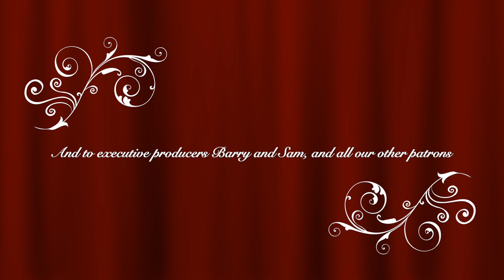Making mulled wine from anything! | Malia Miglino - Macabre Mondays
Welcome to door number eight of Macabre London's Abhorrent Advent Calendar. Today, we veer away from our usual format to bring you a chat with friend of the show Malia Miglino from Macabre Mondays. Malia and I discuss all things Christmas and she suggests a mulled wine recipe to make from my accumulation of random booze the lives in the Macabre London drinks globe!

Malia is running a Christmas event her instagram - 13 Days Of Creepmas where you can win prizes from a small business, every day until the 13th of December!

I hope you enjoy and if you did, please thumbs up the video and tell your friends!

Malia can be found at...

Thank you to our executive producer patrons - Barry & Sam

And to all of our other patrons

Karen
Toby
Ry Fr
Sabrina
Melanie
Katri
Olivia
Andrew
Alexis
Ren
Jennifer

After two years of running the podcast, I've finally got round to getting some t-shirts made.

You can now watch our episodes! There are hosted versions of each podcast available on YouTube by me, your (g)host Nikki Druce! Featuring photos and pictures to really set the scene and to bring the episodes to life. or death in some cases.
Just search Macabre London podcast on the YouTube website and you’ll find the show. As we’re brand new on YouTube we’d love it if you could share the show around so we can reach more people.

It helps people to find the podcast which helps the Macabre Family grow! Please leave us a review, this also helps us to be discovered on iTunes and helps you guys in turn as more listeners helps the podcast grow into something bigger and better!!

All stories in this episode were written and researched by Nikki Druce and are not to be reproduced in any aspect without consent.

You can find Macabre London online @macabrelondonpodcastvon Instagram and @macabrelondon on Facebook and Twitter.